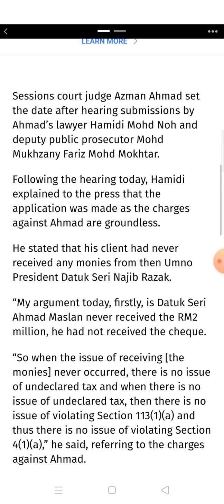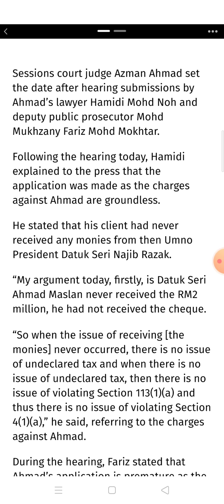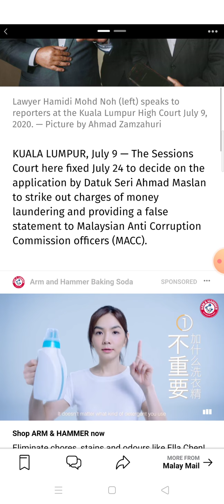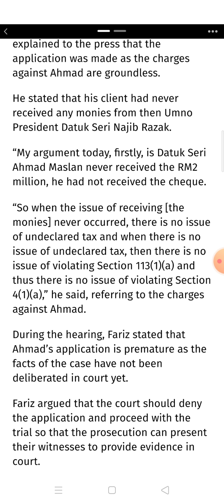Court to decide on Ahmad Maslan’s application to strike out money laundering, false statement charge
Court to decide on Ahmad Maslan’s application to strike out money laundering, false statement charges on July 24

KUALA LUMPUR, July 9 — The Sessions Court here fixed July 24 to decide on the application by Datuk Seri Ahmad Maslan to strike out charges of money laundering and providing a false statement to Malaysian Anti Corruption Commission officers (MACC).

Sessions court judge Azman Ahmad set the date after hearing submissions by Ahmad’s lawyer Hamidi Mohd Noh and deputy public prosecutor Mohd Mukhzany Fariz Mohd Mokhtar.

Following the hearing today, Hamidi explained to the press that the application was made as the charges against Ahmad are groundless.

He stated that his client had never received any monies from then Umno President Datuk Seri Najib Razak.

“My argument today, firstly, is Datuk Seri Ahmad Maslan never received the RM2 million, he had not received the cheque.

“So when the issue of receiving [the monies] never occurred, there is no issue of undeclared tax and when there is no issue of undeclared tax, then there is no issue of violating Section 113(1)(a) and thus there is no issue of violating Section 4(1)(a),” he said, referring to the charges against Ahmad.

During the hearing, Fariz stated that Ahmad’s application is premature as the facts of the case have not been deliberated in court yet.

Fariz argued that the court should deny the application and proceed with the trial so that the prosecution can present their witnesses to provide evidence in court.

On Jan 21, the Pontian MP pleaded not guilty to both charges under the Anti-Money Laundering, Anti-Terrorism Financing and Proceeds of Unlawful Activities (AMLA) Act 2001.

In the first charge, Ahmad was accused of accepting a cheque of RM2 million and failing to declare the amount to the Inland Revenue Board and therefore have violated Section 113(1)(a) of the Income Tax Act 1967.

In the second charge, he was accused of providing false statements to a MACC officer by stating that he had not received the cheque worth RM2 million from Najib.

Ahmad allegedly received the AmIslamic bank cheque from Najib dated November 27, 2013 and banked in the monies the same day.

He allegedly committed the crime under the second charge in Parliament’s press conference room on July 4, 2019.